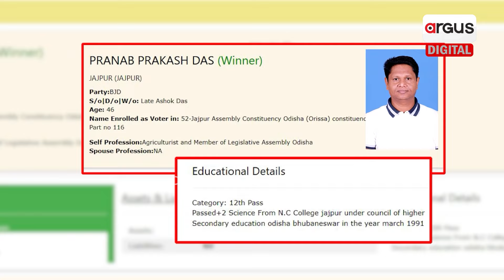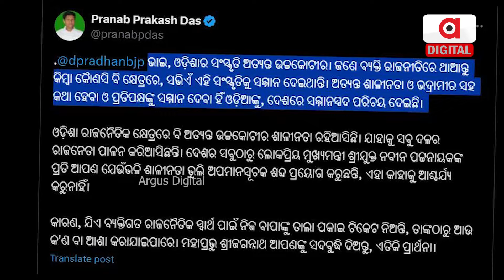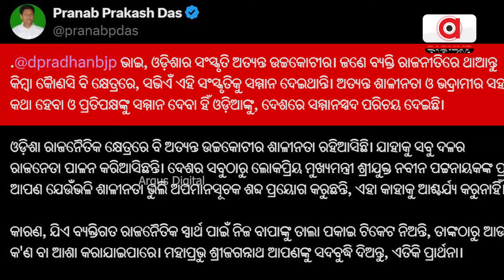BJD Leader Bobby Das Makes Fake Allegation Against BJP in Fear of Defeat | Argus Digital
ଲଙ୍କାରେ ହରିନାମ । ମିଛ କହିବାରେ ମାଷ୍ଟର ଡିଗ୍ରୀ ହାସଲ କରିବା ପରେ ଅନ୍ୟକୁ ପଢାଉଛନ୍ତି ଶାଳୀନତାର ପାଠ.